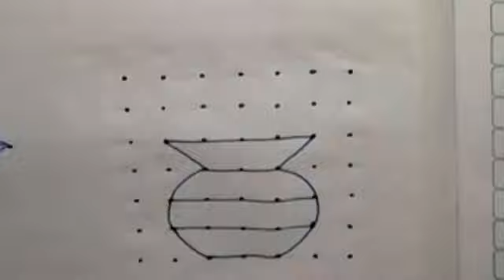7*7 dots pongal kolam design | Sankranthi special rangoli | Pongal muggulu